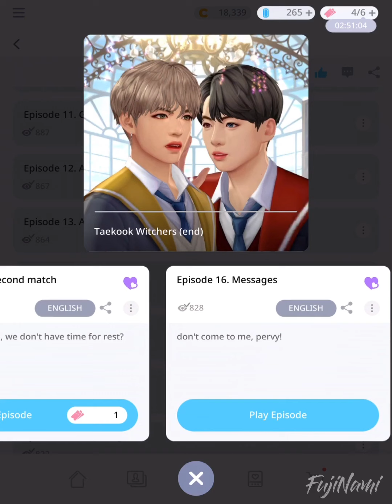Witchers | TaeKook [16/31] : BTS Universe Story Game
Episode 16, wow, we will running up fast after this, uhm I hope so

Can’t wait?

Game          :  BTS Universe Story
Story Title   :  Taekook Witchers (end)
Author         :  FujiNamiᴛᴋ